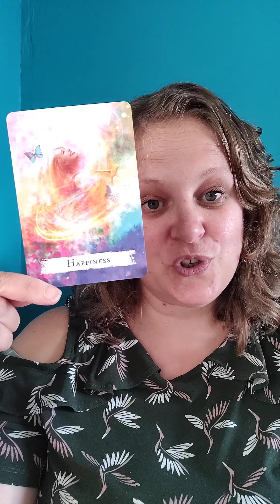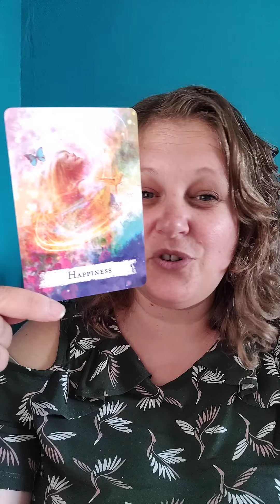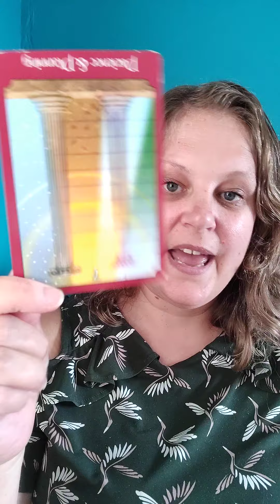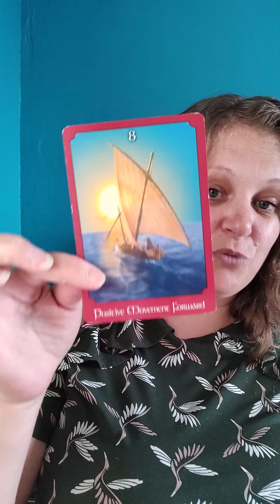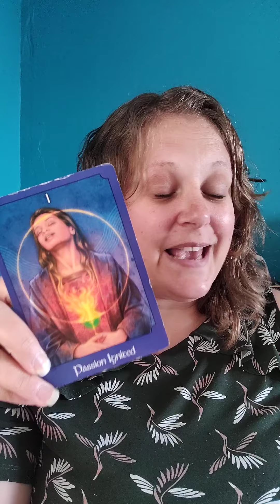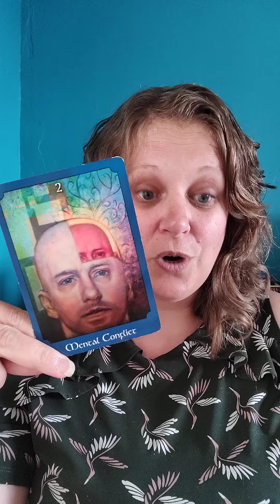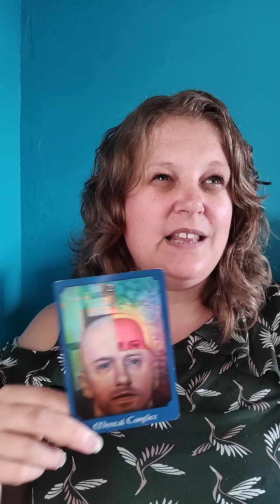✨ Positive movement towards happiness ✨ Week Ahead General Reading: 31 Aug - 6 SEP 2020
Please consider supporting this page so that I can continue to bring these and all the other free messages through to you every day,  thank you ☺💖
💖Gratefully accepted and appreciated, thank you 😘

Decks used:
The Psychic Tarot Oracle
Spellcasting Oracle